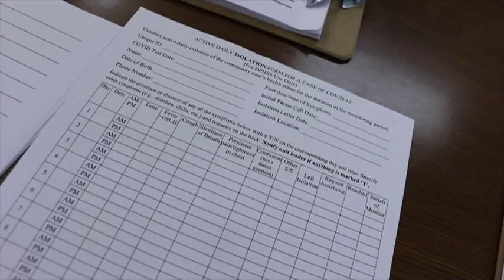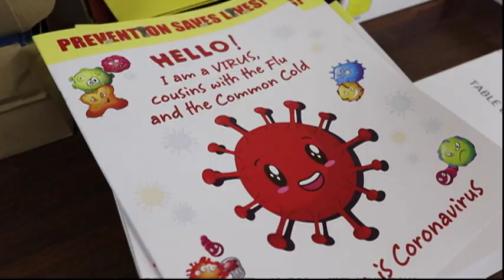92-year-old tells her story of how she survived coronavirus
In the sea of headlines you’ve seen and heard over the last couple of weeks ranging from frustrated residents waiting for federal aid to calls for transparency, tonight we bring you a story of hope and recovery. Meet 92-year-old Elvera Cagle.